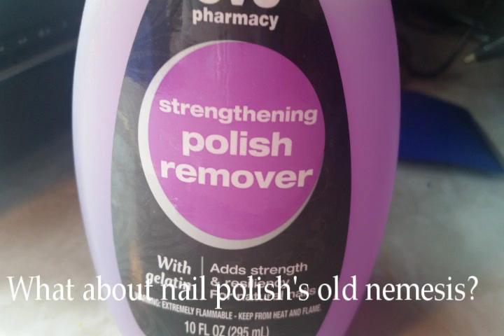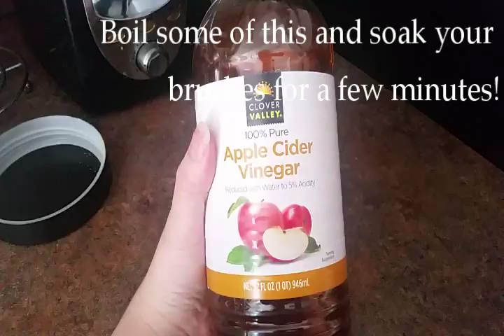11 Life Saving Craft Hacks!